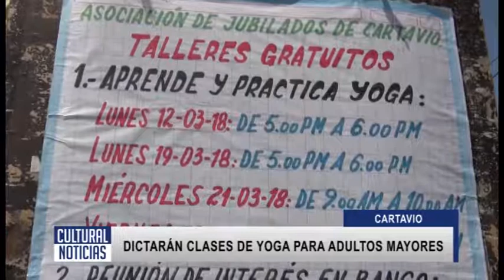CARTAVIO DICTARÁN CLASES DE YOGA PARA ADULTOS MAYORES